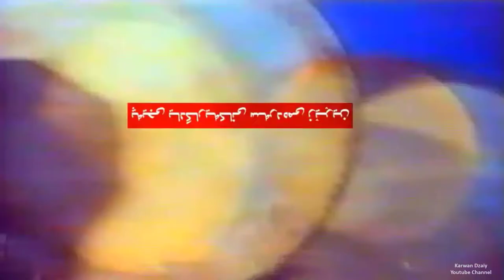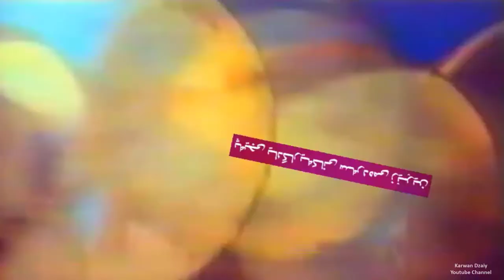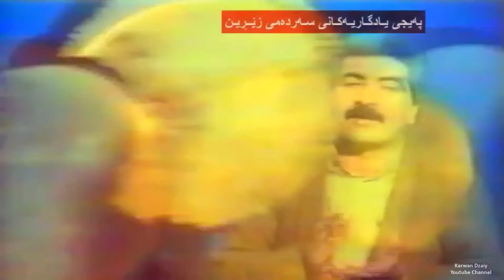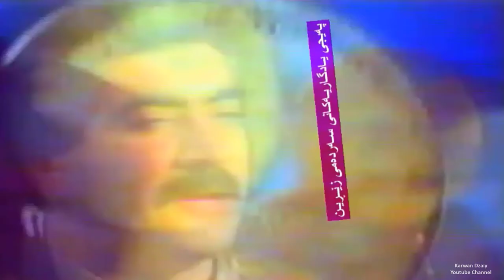Azad Khanaqini - Baw Baw_Clip | ئازاد خانه‌قینی - به‌و به‌و